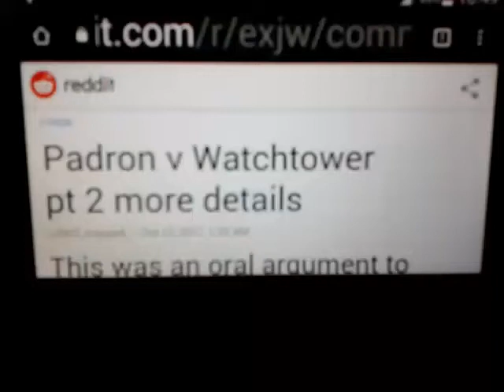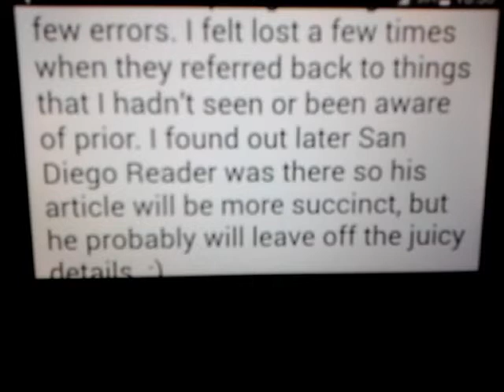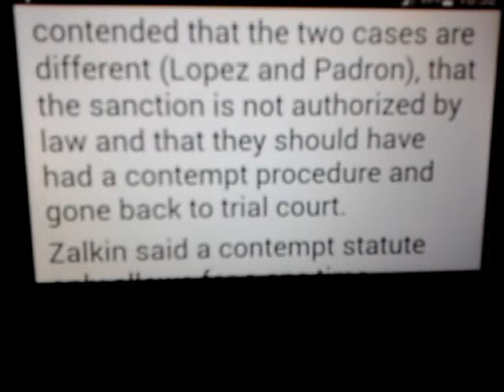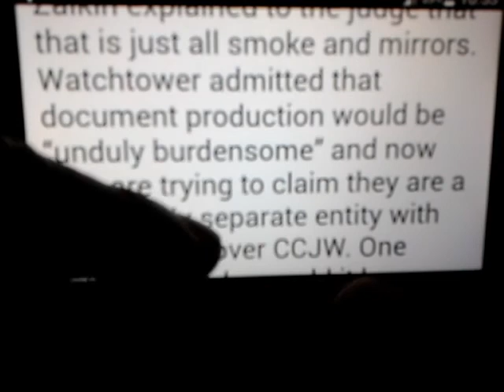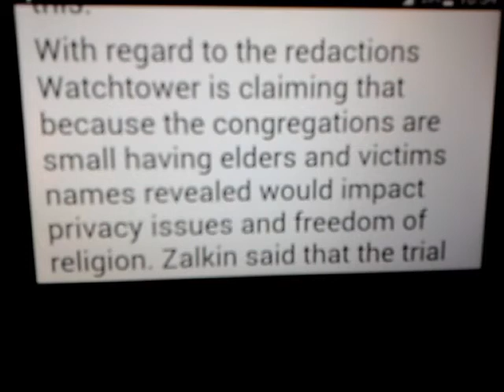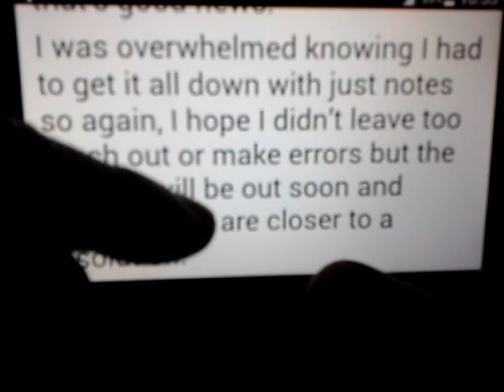Padron v Watchtower...Update 2 of 3 ~ Jehovah's Witnesses JW.ORG